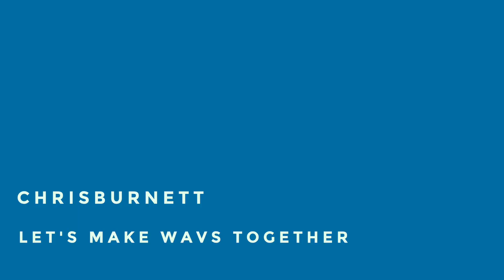THE VOICE OF SUMMER - Make WAVs - ChrisBurnettVoiceActor.com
Let's Make WAVs Together.